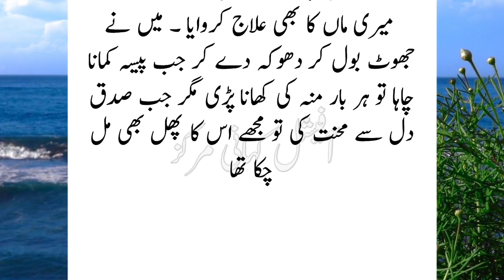New Heart Touching Story 2023 || Sachi Kahaniyan || Urdu Kahaniyan || Urdu Kahani || Urdu Story 419